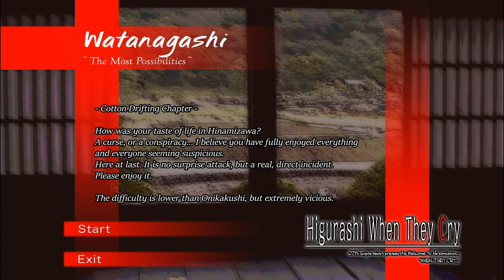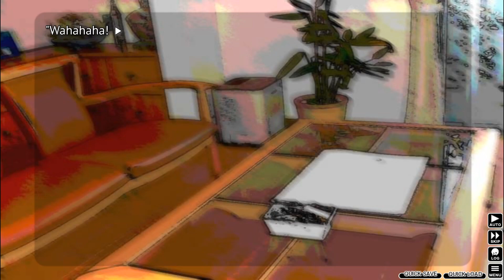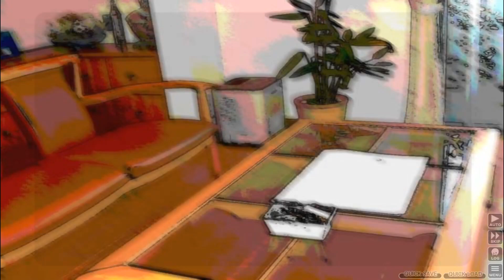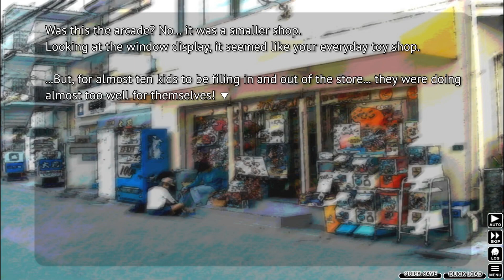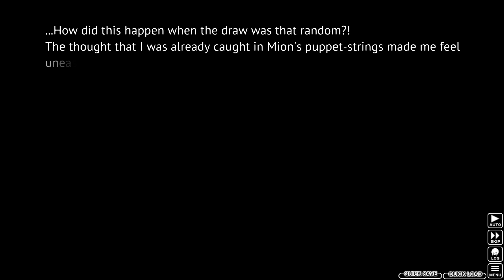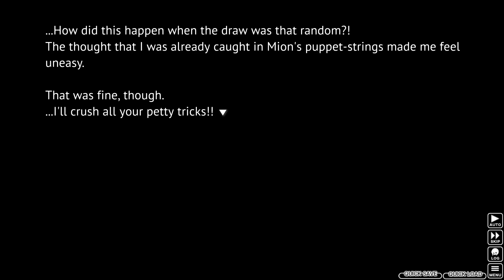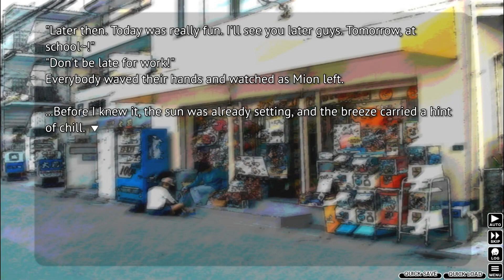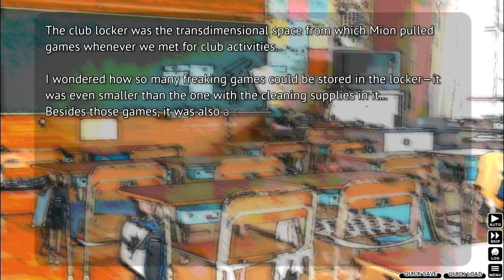Watanagashi Blind (As God Intended) - Higurashi Ch.2 Watanagashi - Part 1 [07th Mod]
Here's my blind playthrough of Higurashi: When They Cry - Watanagashi, using the 07th Mod as well as the original, charming, art.

Timestamps:

00-:00 - 12:52 - Intro/Initial Theories
12:53 -  15:04 - Chapter 2 intro movie (contains spoilers)
15:05 - 1:37:29 - Chapter 1